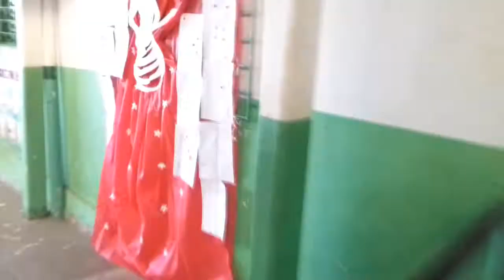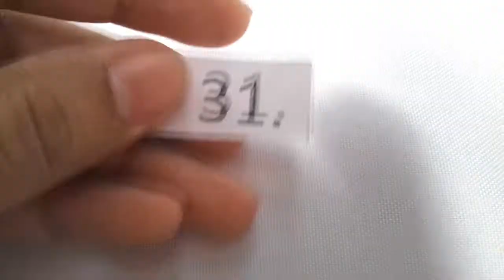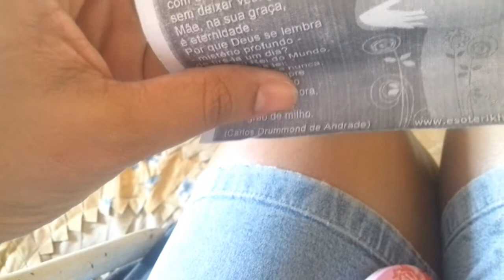💕CAFÉ DA MANHÃ COM HOMENAGENS DO DIA DAS MÃES💕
Oie, compartilhei um pouquinho de como foi o café da manhã junto com lindas homenagens do dias das mães, espero que também goste, bjs

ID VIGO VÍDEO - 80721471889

ENDEREÇO:Rua G, Quadra 9, Lote
Bairro: Morada do Sol
Cidade: Santa Rita do Araguaia GO
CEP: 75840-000